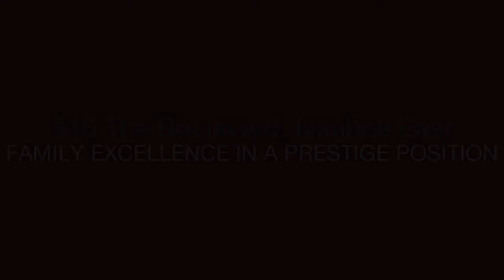Miles Real Estate - 315 The Boulevard - Helen Witchell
315 The Boulevard, Ivanhoe East - Commanding a prestigious Ivanhoe East address highly sought-after for its blue chip lifestyle allure near the Yarra River, this superbly renovated residence represents an outstanding family opportunity including views across parkland towards the city. Easily accessing Kew and Ivanhoe private schools, inspiring family living and entertaining in a position of envy is afforded by this fine elevated home featuring a flexible four bedroom, two bathroom floorplan and fabulous covered alfresco area (BBQ with fridge) overlooking north-oriented landscaped garden. Blending Art Deco charm and contemporary style with a peaceful ambience, this immaculate residence offers formal lounge with gas fireplace, dining room, light-filled family living zone, excellent gourmet stone kitchen, stunning main bathroom, laundry, central heating, air-conditioning, ceiling fans, polished hardwood floors, plantation shutters and lock-up garage.

Helen Witchell : 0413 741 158 -